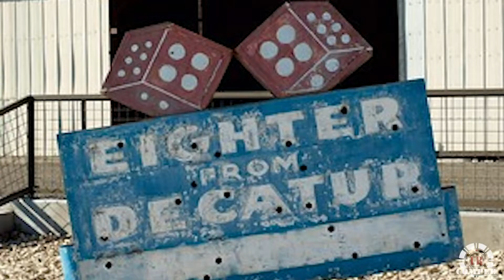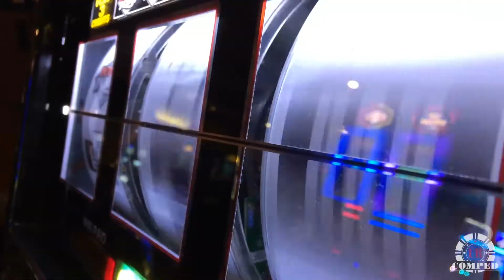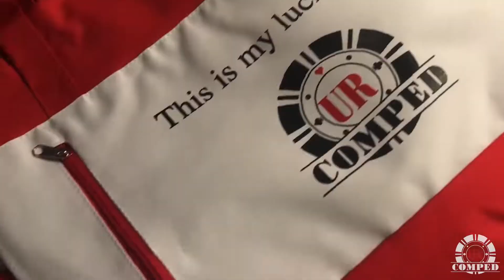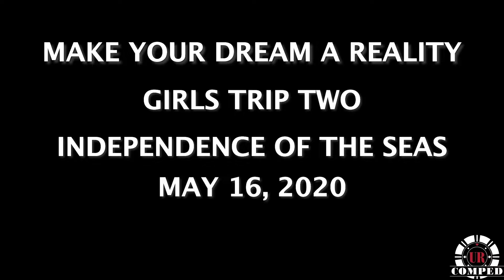What is coming this 2020!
2020 is going to be big, bold, and beyond amazing! Jump on a Meetup with us and take you 2020 to the next level!